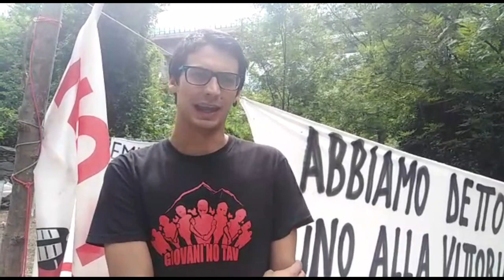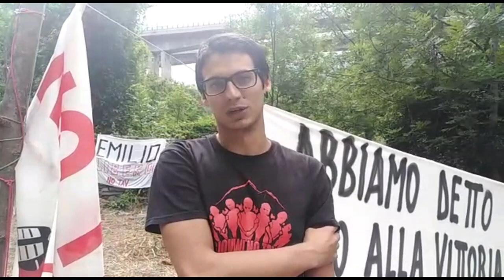Storie di resistenza dai Mulini - Episodio 2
Ai Mulini passano giovani che hanno a cuore il loro futuro ma anche il loro presente. Dopo mesi difficili si condivide un modo di vivere in comune, approfondendo la propria conoscenza del territorio e della natura.. E si lavora per rendere più vivibile e attraversabile il presidio permanente.